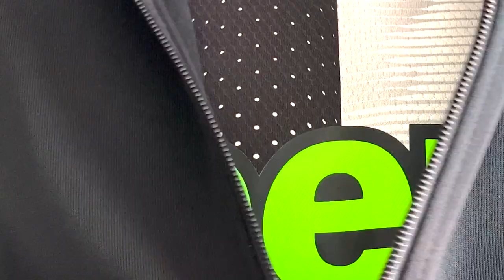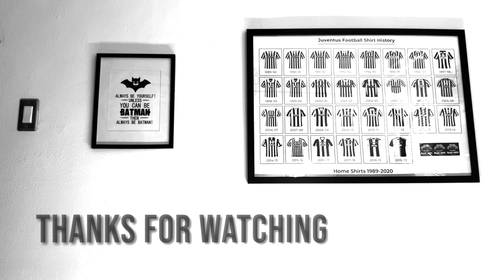ALLEGRIOUT E GLI UMORI DI UNA TIFOSERIA POCO UNITA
TW  @stayhalma
TIK  @stayhalma